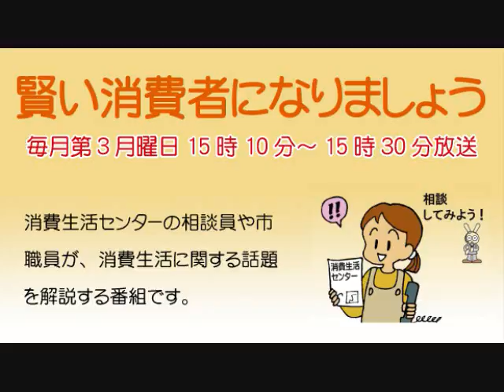賢い消費者になりましょう「訪問販売で契約してしまったけれど･･」平成28年12月19日放送